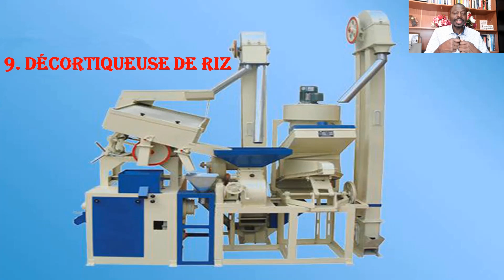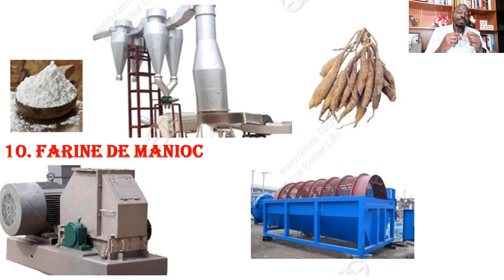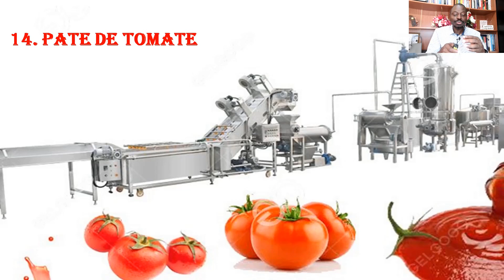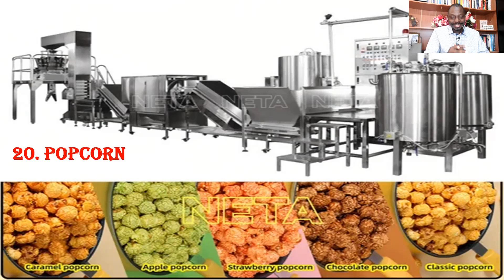Top 20 Machines Qui Vous Rendront Millionnaires En Afrique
Dans cette vidéo, je présente mes top 20 machines que je pense que si l'on les possède, sera parmi les millionnaires en Afrique. Suivez-la vidéo jusqu’à la fin.